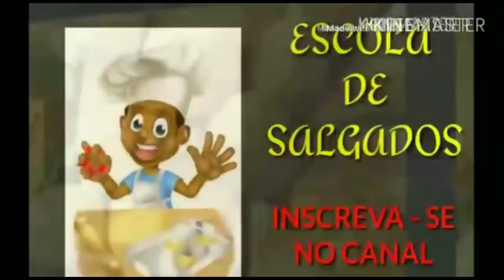COMO FAZER PÃOZINHO DE CENOURA TIPO BRIOCHE FOFINHO DELICIOSO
INGREDIENTES
500 GR DE TRIGO
1 XÍCARA DE LEITE.  ( 240 ML )
5 COLHERES DE AÇÚCAR
1 OVO
1/2 COLHER DE SAL
3 COLHERES DE LEITE EM PÓ
1 COLHER DE MARGARINA
1 CENOURA
20 GR DE FERMENTO BIOLÓGICO SECO